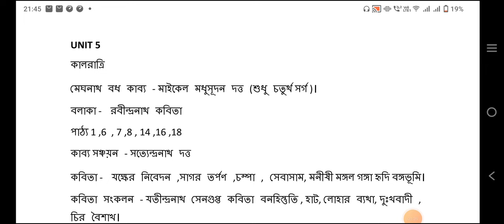Bihar Teacher Recruitment 2024 । West Bengal school service commission । Bihar Teacher update।